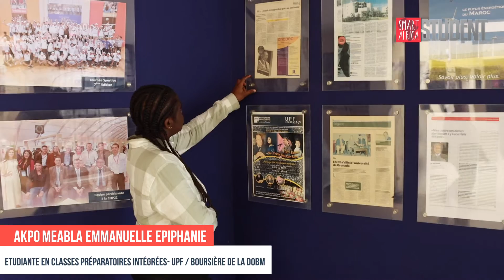Les boursiers ivoiriens de la DOBM vous font part du déroulement de leur séjour d'études au Maroc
Amplement satisfaits de leur expérience académique au Maroc, les boursiers ivoiriens de la Direction de l'Orientation, des Bourses et de la Mobilité (DOBM) vous font part du déroulement de leur séjour d'études. Ils n'ont pas manqué de rendre un hommage vibrant à Smart Africa Student en reconnaissance du précieux accompagnement qui leur assure à l'étranger.